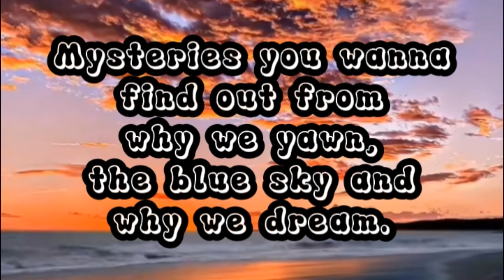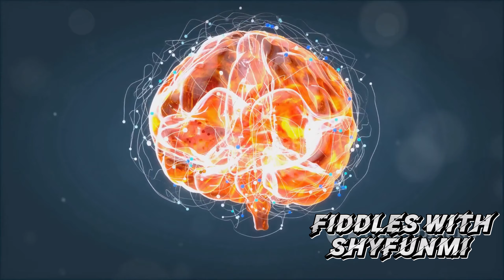Pick and keep your mysterious package